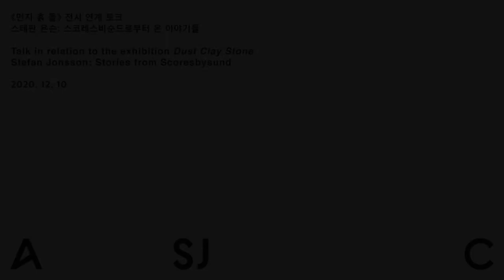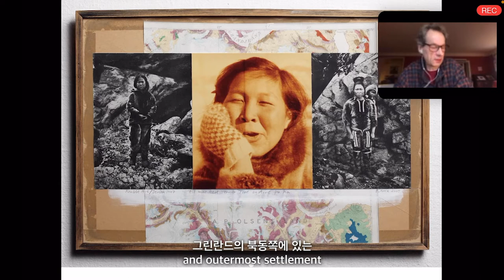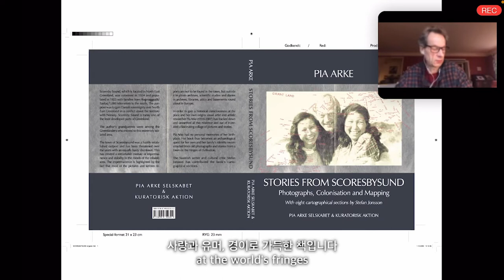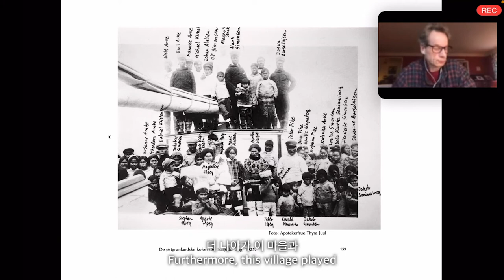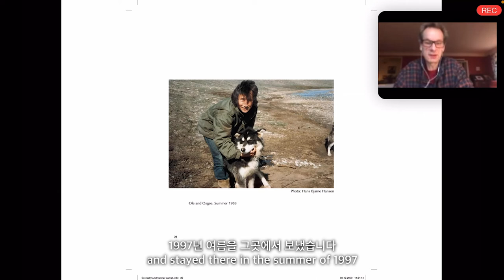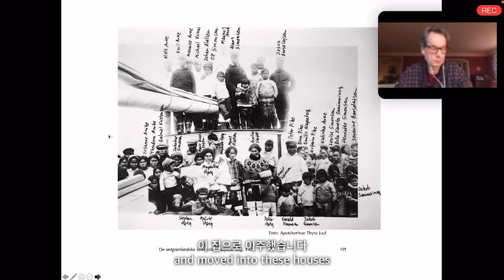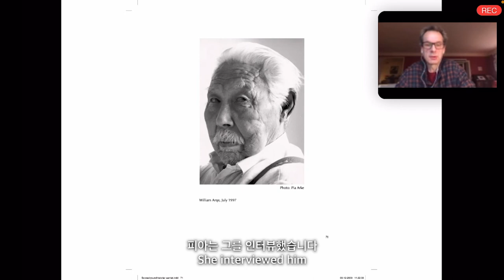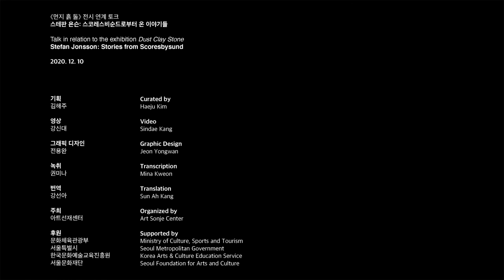(ENG SUB) 《먼지 흙 돌》 전시 연계 토크 ━ 스테판 욘슨: 스코레스비순드로부터 온 이야기들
《먼지 흙 돌》 전시 연계 토크
스테판 욘슨: 스코레스비순드로부터 온 이야기들

기획 김해주
영상 강신대
그래픽 디자인 전용완
녹취 권미나
번역 강선아
주최 아트선재센터
후원 문화체육관광부, 서울특별시, 한국문화예술교육진흥원, 서울문화재단

Talk in relation to the exhibition 'Dust Clay Stone'
Stefan Jonsson: Stories from Scoresbysund

Curated by Haeju Kim
Video Sindae Kang
Graphic Design Jeon Yongwan
Transcription Mina Kweon
Translation Sun Ah Kang
Organized by Art Sonje Center
Supported by Ministry of Culture, Sports and Tourism, Seoul Metropolitan Government, Korea Arts&Culture Education Service, Seoul Foundation for Arts and Culture